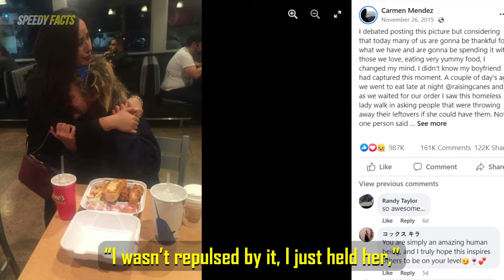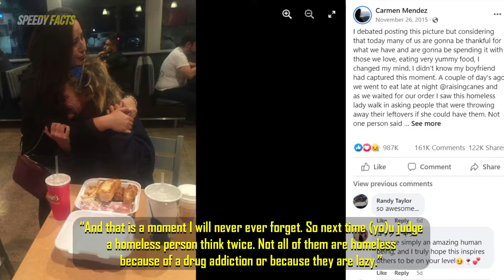Diner gives homeless woman her leftovers then quickly regrets her decision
As soon as she handed the homeless woman her food scraps...she immediately regretted the decision.